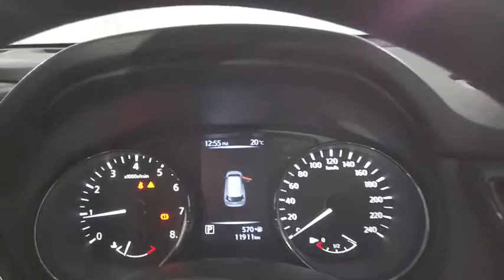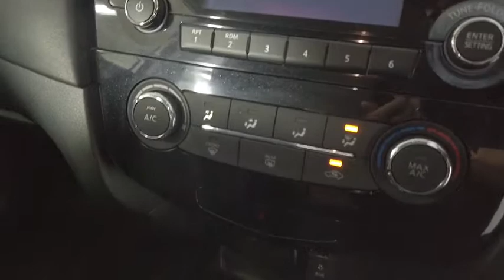2019 NISSAN X-TRAIL Ryde, Sydney, New South Wales, Top Ryde, Australia 282406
Silver New 2019 NISSAN X-TRAIL available in Ryde, New South Wales at North Shore Mitsubishi.

Hunter Holden
603 Victoria Road